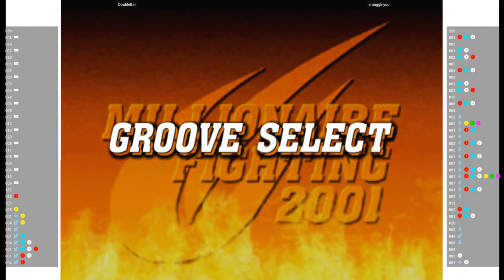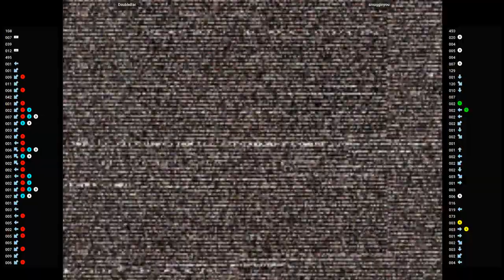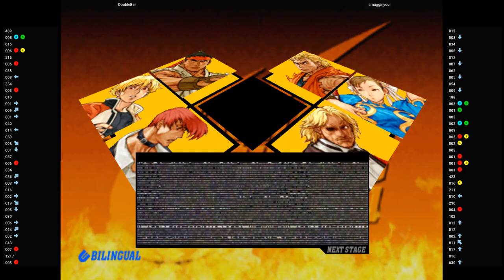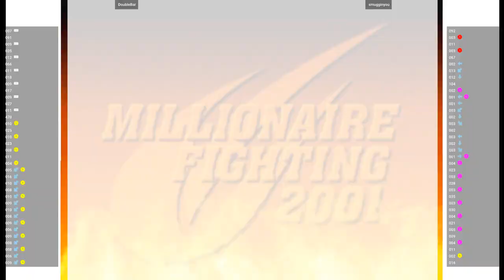CVS2 🕹 DoubleBar VS smugginyou